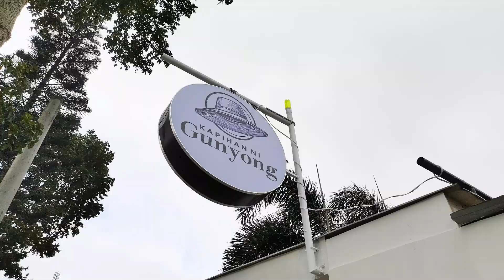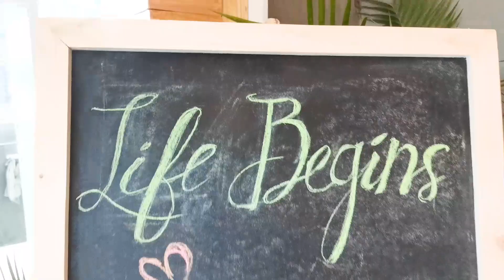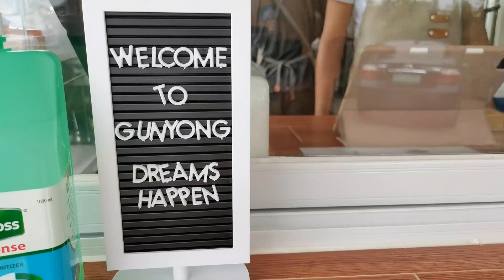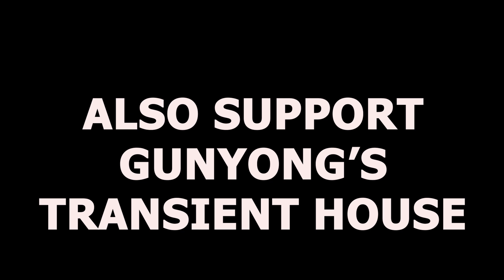Kapihan ni Gunyong: SHOP TOUR | Tagaytay | DexLani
A new must visit coffee shop in Tagaytay is Kapihan ni Gunyong.

This coffee shop is a tribute to Lolo Gunyong, grandfather to Theresa, one of the shop owners. He was one of the first local coffee farmers in Tagaytay and the strongest influence behind the owner's love for coffee and devotion to promoting locally grown coffee.

Kapihan ni Gunyong brews 100% premium single origin Arabica from the Highlands of Benguet which makes the perfect base for the coffee shop's espresso beverages.

Order the coffee black or latte, hot or iced or even spiked! The exciting menu was developed by CK, the co owner of Kapihan ni Gunyong.  With years of experience as a barista under her belt, expect to be pleasantly surprised by her special concoctions!
About Us:
We are Dex and Lani, we feature and support new businesses, restaurants and cafes. We love to help and promote and be their extended marketing team!